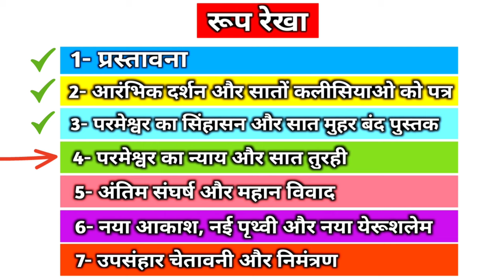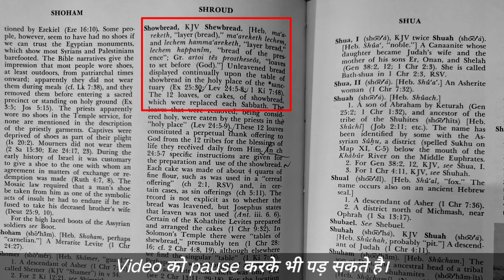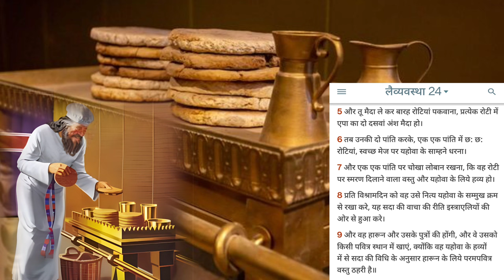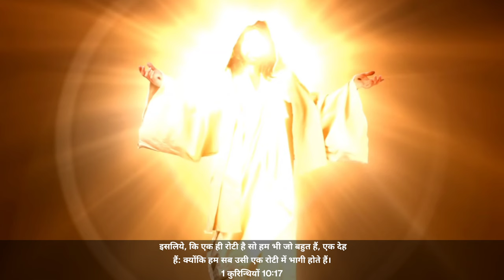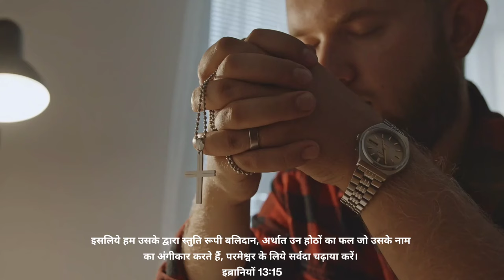Ep-184 पवित्र स्थान में मेज पर रखी रोटियों का क्या अर्थ है || Shewbread table in the Tabernacle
1 और मुझे लग्गी के समान एक सरकंडा दिया गया, और किसी ने कहा; उठ, परमेश्वर के मन्दिर और वेदी, और उस में भजन करने वालों को नाप ले।

2 और मन्दिर के बाहर का आंगन छोड़ दे; उस मत नाप, क्योंकि वह अन्यजातियों को दिया गया है, और वे पवित्र नगर को बयालीस महीने तक रौंदेंगी।

3 और मैं अपने दो गवाहों को यह अधिकार दूंगा, कि टाट ओढे हुए एक हजार दो सौ साठ दिन तक भविष्यद्ववाणी करें।

Shewbread table in the Tabernacle
What was the shewbread table in the Tabernacle?
पवित्र स्थान में मेज पर रखी रोटियों का अर्थ क्या है?